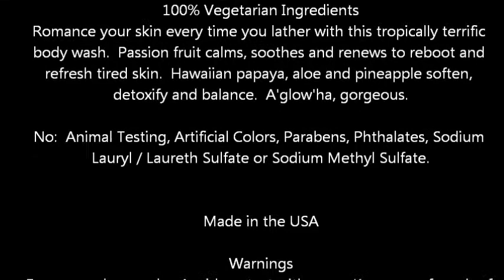Alba Botanica Hawaiian Body Wash, Renewing Passion Fruit